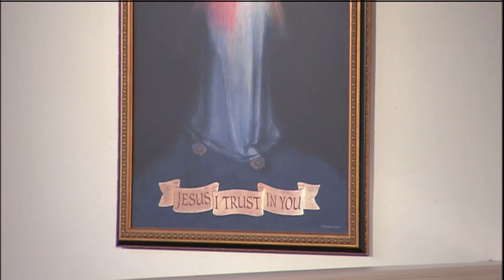Daily Readings and Homily - 2021-05-10 - Fr. Leonard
St. Damien de Veuster (of Molokai), Priest (Optional Memorial)